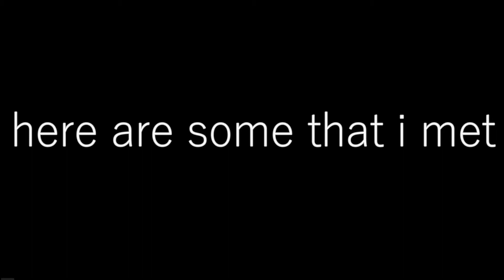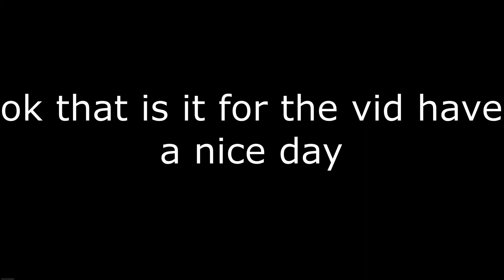youtubers i met... (ROBLOX)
watch in fullscreen